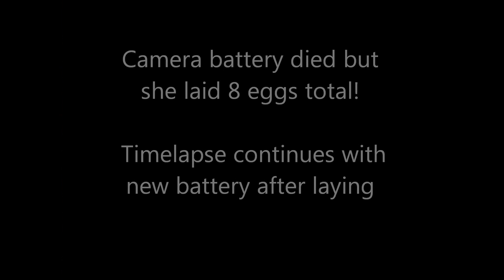GoPro Hero3: Ball Python Time Lapse laying eggs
Here's a quick timelapse video on a pastel female ball python laying 8 eggs! Unfortunately, she was already in mid-lay when I started the GoPro Hero 3 timelapse mode, but I hope you enjoy the video anyway!